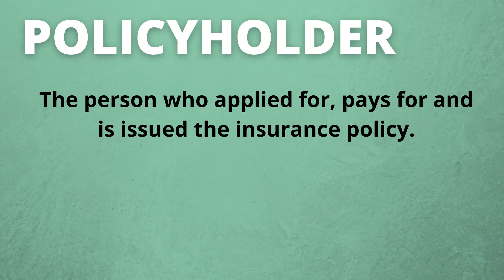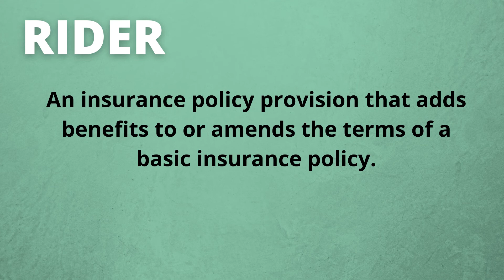Insurance 101: Definition of Basic Insurance Terms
Getting insurance now is easy, but going through the new terms in your contract can be a little daunting. Don’t let insurance terms get in the way of protecting yourself and your loved ones.